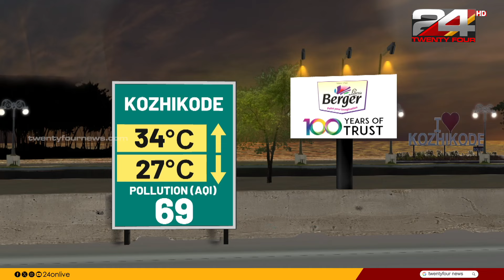ഇപ്പോൾ കിട്ടിയത് | 05 May 2024 | TK Reejith | Sona Jerry | Sign Language | 24 News